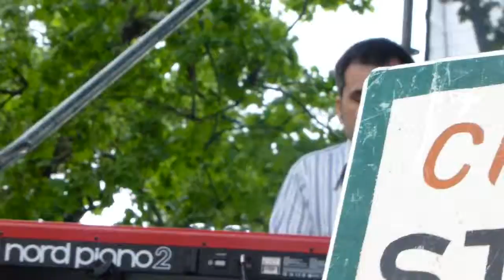french quarter fest sunday 235